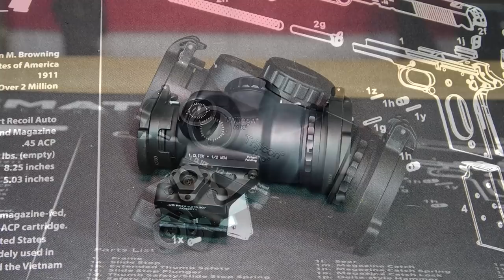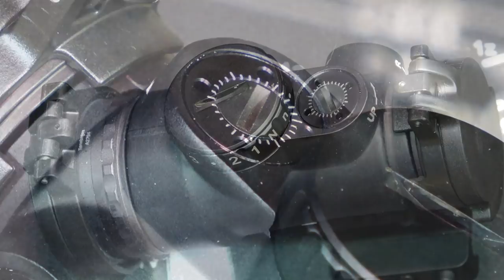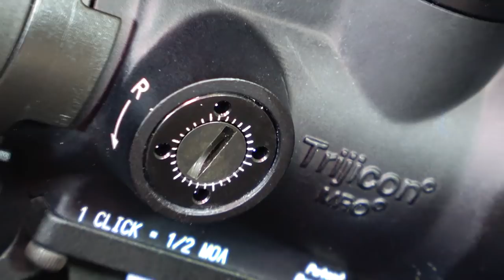The Best Trijicon MRO The MRO Patrol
This is a review of the Trijicon MRO Patrol.  A red dot that has a lot of included features that make it more effective and tougher.

Web - .